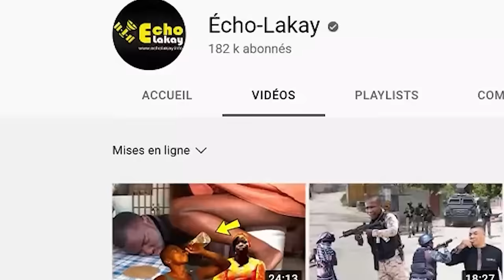Lundi 1er Janv 2024 Gwo Operasyon lapolis, bandi tonbe tankou lapli. 2024 sa pap dous